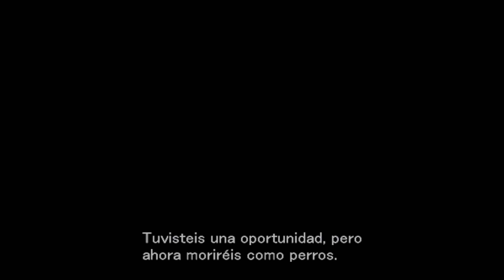LOST PLANET | ¡Xbox One X MEJORADO Y RETROCOMPATIBLE | Primeros minutos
Dejo un gameplay capturado por mi del espectacular LOST PLANET mejorado en Xbox One X.

¡¡ES GRATIS!